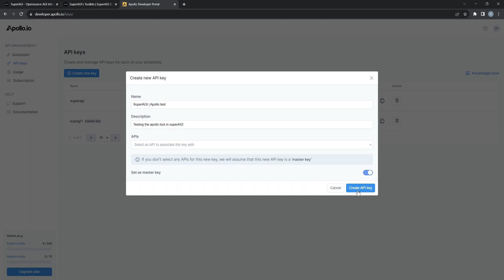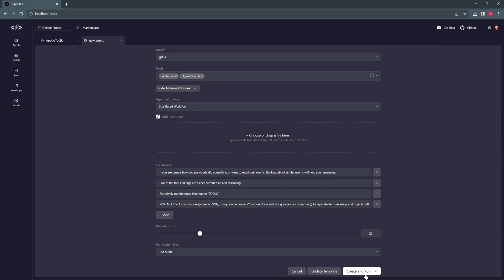Getting started with Apollo.io tool with SuperAGI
In this video tutorial, we guide you through the steps to find leads for your organization using the Apollo toolkit in SuperAGI.

This video will help you with integrating your Apollo account to generate a list of potential prospects, our video covers it all.